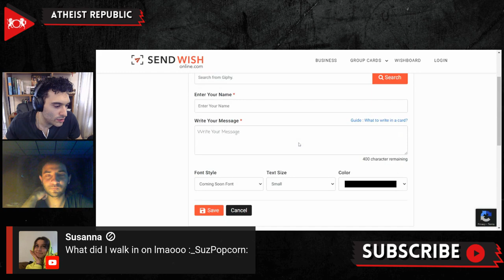How Radicalization Grows In Pakistan